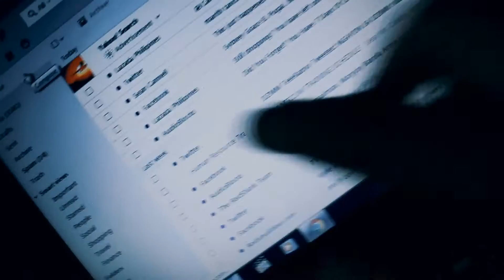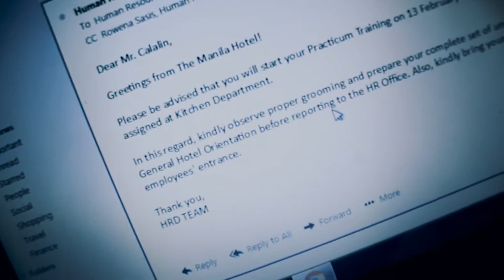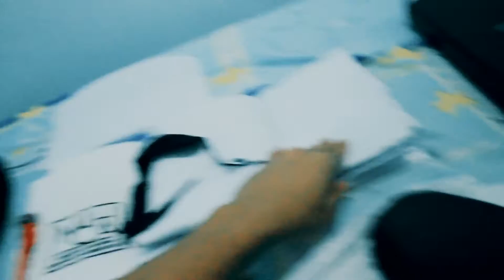THIS IS IT!! ( Late Upload )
Hi Guys Sorry Late Upload kasi medyo busy na kasi nag start na ako mag ojt sa manila hotel nung feb 13 so yun siguro 3-4 months pa ako bago matapos sa ojt. baka hindi muna ako makapag vlog kasi wala na akong time kasi 8 hours yung ojt ko so baka after na nang ojt ko dun for sure makakapag vlog na ako hahha and if you are New into My Channel PLS Do Click the SUBSCRIBE Button and click also the Bell so that you are updated to My New Upload Video Thnk's :) and also PLS Give a Big THUMBS UP & COMMENT if you have any suggestions :)

⇢MUSICAL.LY :  @Jersencalalin_